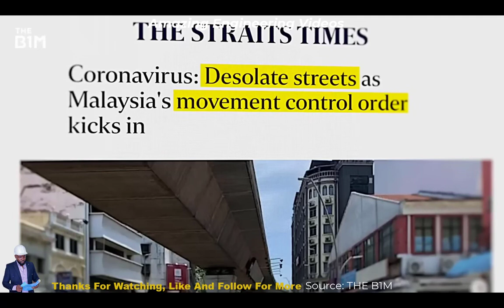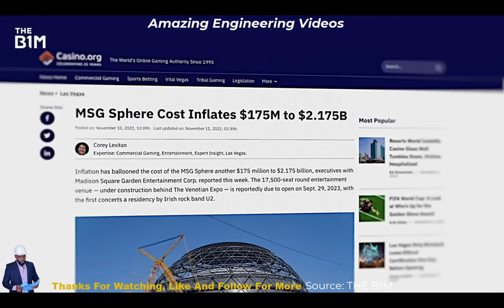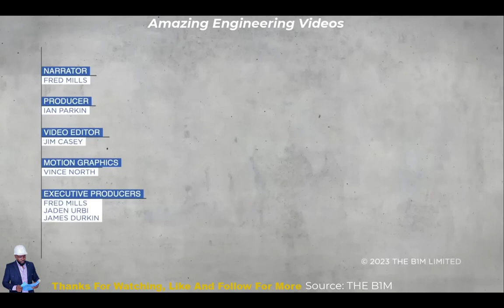Get ready for the biggest and best mega projects of 2023!